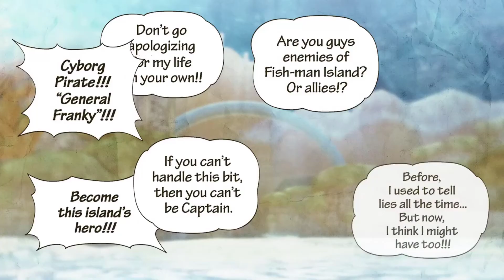One Piece Pirate Warriors 3 | Final #2 | Adventure Fish-Man Island | One Piece Walkthrough Gameplay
Pirate Warriors 3 is very similar to that of the original One Piece series. The game’s story starts with Gol D. Roger’s last words and execution, and then moves onto Red-Hair Shanks giving a young Luffy his straw hat before leaving his hometown. The game summarizes the series’ original storyline with entire arcs being condensed into a single mission, ending with the Dressrosa arc, which has an ending different than original series.

Welcome to a world of fun and fantasy where everyone is free to have fun!
Mocha Bear Family Game Review is one of the most popular YouTube channels where everyone can watch their unique videos and solve their own problems in the game world!

Mocha Bear Family Game Review is a one-stop destination for gaming enthusiast about it all.

Do SUBSCRIBE to become a part of the Mocha Bear Family Game Review family for an enjoyable experience for both Mocha Bear Family Game Review with edutaining activities and new videos every week!

*** Announcement to change channel name ***
+ Old Channel : Susibabies Cupid
+ New Channel : Mocha Bear Family Game Review
Sincerely !